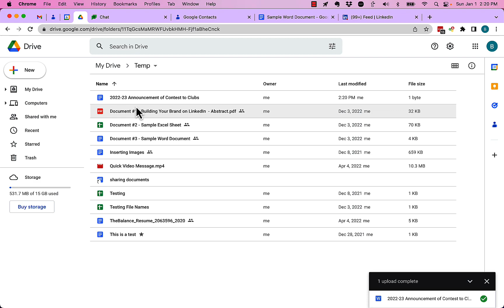What happens if you upload a Word file multiple times to Google Drive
I demonstrate what happens if you upload a file multiple times to Google Drive.